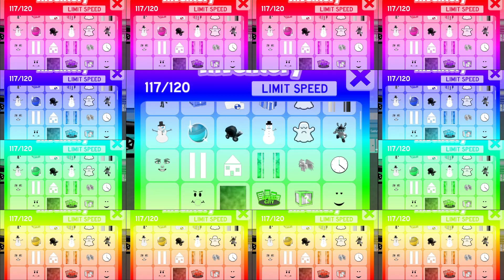THE RAREST TRAILS IN SPEED CITY (Roblox)